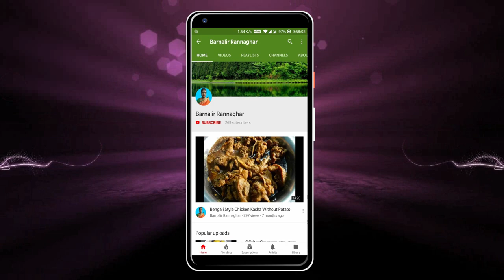বেগুন ভাজা । Begun Bhaja